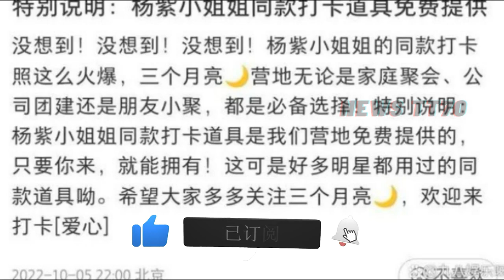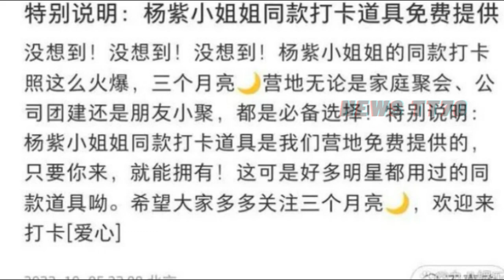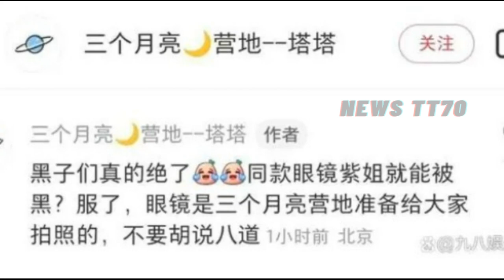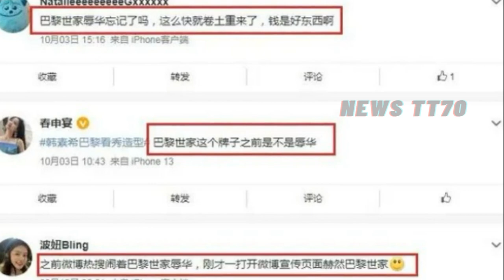【NEWS TT7010月7日】杨紫 路人缘真好。杨紫 晒牛仔套装随拍，帽子品牌曾涉嫌辱华。杨紫 P图被抓包秒删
杨紫 路人缘真好。杨紫 晒牛仔套装随拍，帽子品牌曾涉嫌辱华。杨紫 P图被抓包秒删